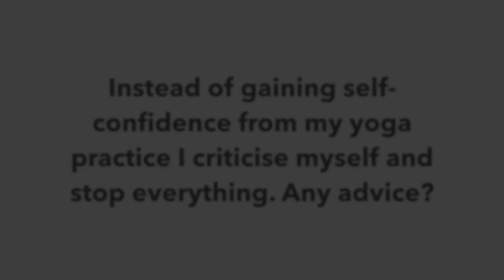How a Karma Yoga attitude can help you to overcome low self-confidence and low self-esteem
Do you need to become a more self-confident person? Do you struggle with low self-esteem? Watch this video and find out how cultivating a Karma Yoga attitude can help you access limitless self-confidence and trust.

About Mahasiddha Yoga Thailand:

From our ashram nestled in Chiang Mai Thailand, we aim to share the essence of the Tantric path with spiritual seekers new and old. Tantra is the path of intense conscious experiences. In this channel, you will learn how to say "yes" and bring awareness to all experiences in life, be they erotic or mundane, joyful or austere, sensual or simple. Together we aim to expand consciousness and catalyze inner transformation to reach liberation.

Are you ready to explore Tantra but are unsure of where to start? Our online on-demand Tantra immersion workshop is for anyone who is curious about this unique spiritual tradition. Here you will get access to lectures about the principles of Tantric philosophy. You will also get a feel for a Tantric lifestyle by taking part in guided yoga and meditation practice as well as in interactive activities meant to deepen your understanding of how Tantra can be applied in our daily lives.

This program is available in two formats. (Register now)
11-day online workshop: (on-demand)
Do you have a deep yearning to discover your true purpose in life? Are you confused about how to make use of your unique talents, qualities, and interests to bring value to the world around you? Weaving together 17 years of spiritual practice, Mahasiddha yoga is honoured to present a workshop geared towards spiritual seekers who are ready to find their true calling.

11-day online workshop:
60 days self-paced online workshop: Any time
Module 1:

The content presented in this video is not intended as professional mental health advice or as a therapeutic intervention for mental health disorders. All methods and techniques presented should be used at the personal discretion of the viewer and under the guidance of a medical and or a licensed mental health professional as needed.